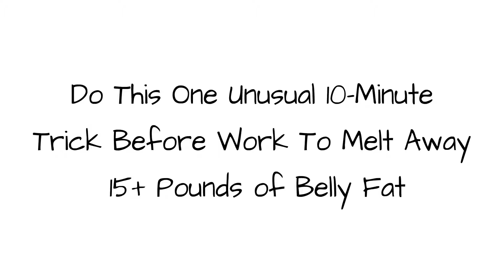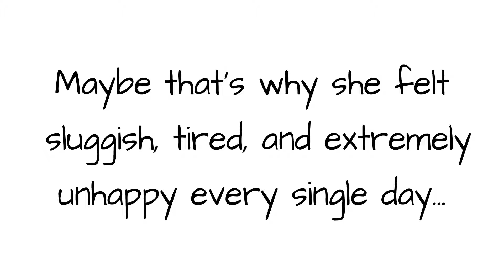10 minute Fat Loss review - clickbank review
Maybe that’s why she felt sluggish, tired, and extremely unhappy every single day…

She tried to hide it after all she loved her baby girl more than anything in the world, yet a deep feeling of frustration and even depression after so many sleepless nights wore her down...

And even though she had this terrible condition that could force her heart to fail at any moment…

Her doctor just gave her a few bottles of pills and sent her on her way.

Like that was going to fix everything...

When Ashley got in her car, after buckling in little Emma in her car seat, she lost it…

She cried hysterically….

The happiest time of her life with a baby girl was supposed to bring her family together and now it’s leading her to an early grave…

And her high priced doctor IGNORED her pain just so he could check out early and get on the golf course before dinner while she was left suffering.